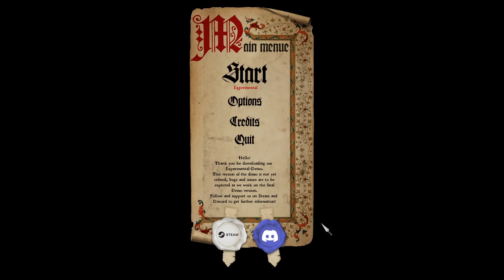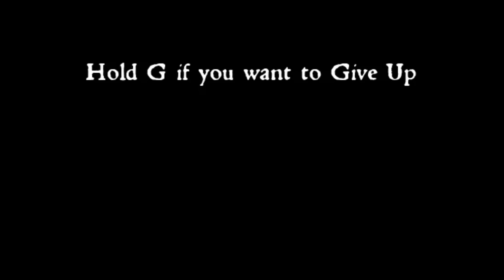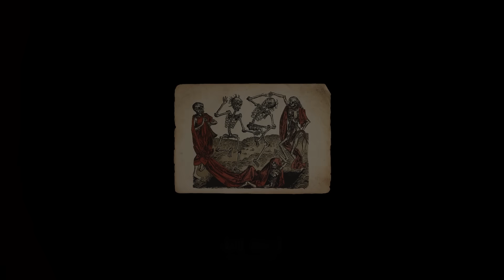This Game Will Turn You PSYCHOTIC...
This Game is called Half Sword. Its super brutal and its free on steam.